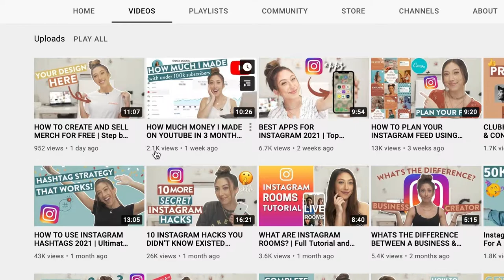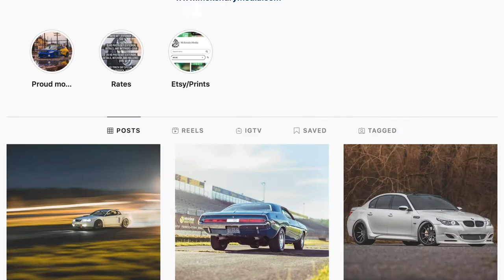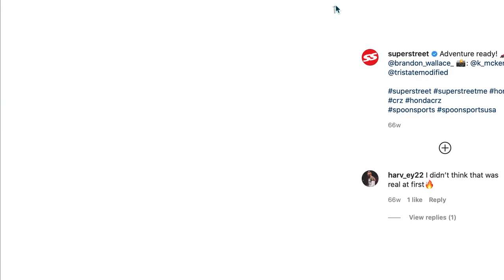Introduction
A brief introduction to the McKendry Media series. I explain what the series will include and what the future has in store. Join me on my journey of being a full-time Automotive Photographer!